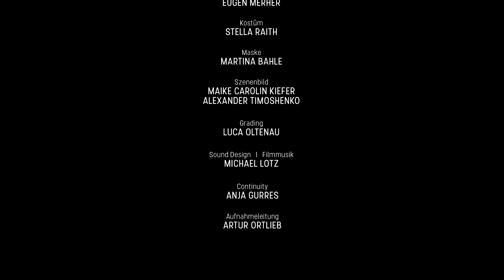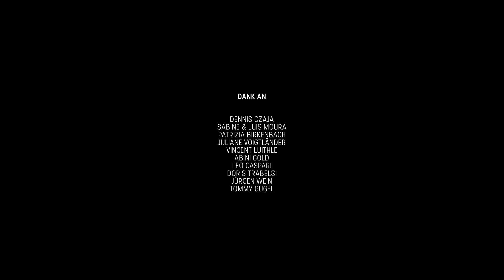Man refuses to carpool a refugee | "Passenger" - Short film by A.Kessler, D.Schramm Moura, S.Kämpf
Tom and Janine are on the point of smuggling a refugee across the border. But what if they will be liable to prosecution? An absurd argument flares up between them - only the young man from Gambia doesn't understand anything.

Original title - Mitfahrer (Passenger)
Director - Andreas Kessler, Daniela Schramm Moura, Stephan Kämpf
Writer -  Stephan Kämpf
Production - Filmakademie Baden-Württemberg
With - Peter Posniak, Stephanie Lexer, Mohamed Bakihu
Year - 2015

© Licensed by the Filmakademie Baden-Württemberg